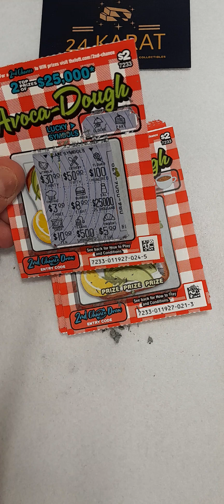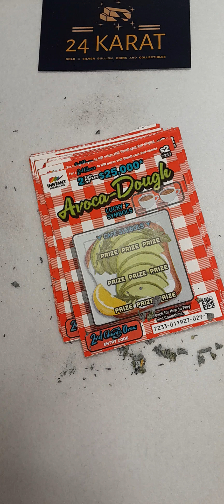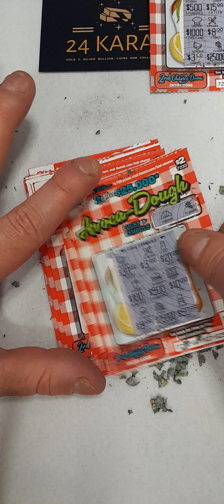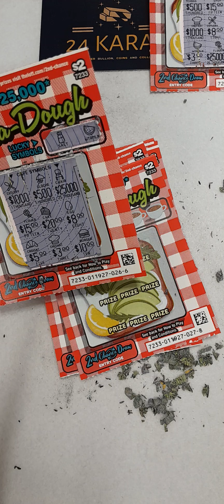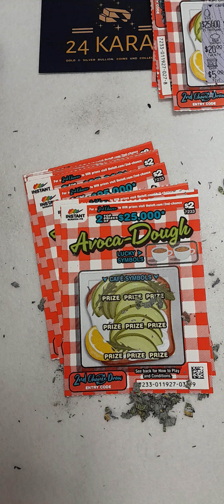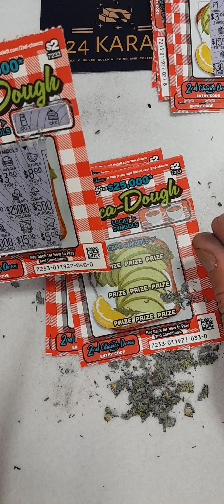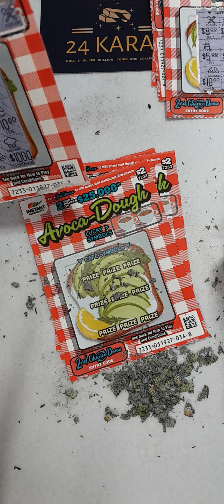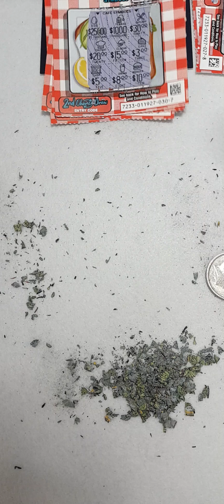Scratching cards till I win the Jackpot Video #40: 800 Done!!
This is dumb.  DO NOT DO THIS.  I'm a very bored man, running a little experiment.  Again, this is dumb, please do not do this.

Scratching cards till I win the Jackpot Video #40